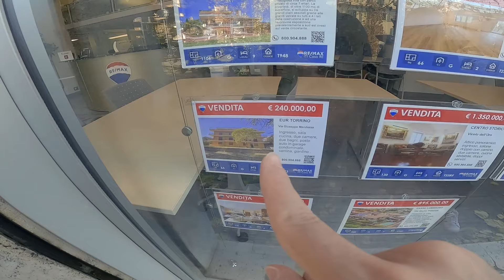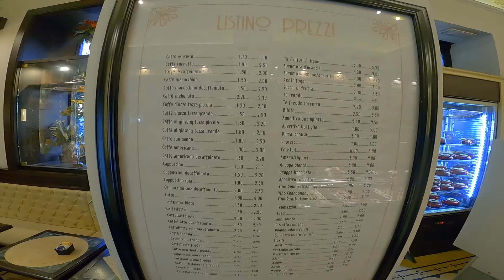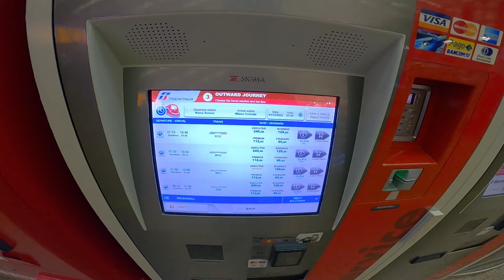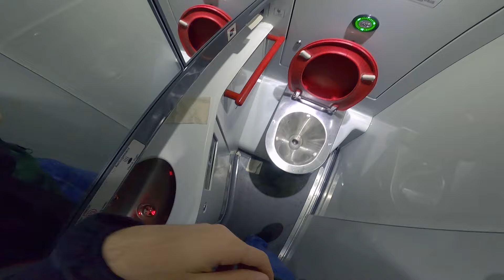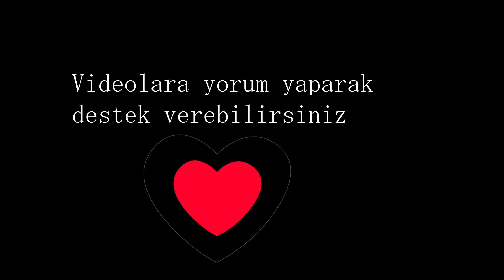Euro İle Tatil Yapmak ( 1 EURO 20 LİRA ) Roma'da Son Günümüz | Kolezyum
Euro ile İtalya balayı gezimizin Roma bölümünde kolezyumu ve İtalya tatlılarını göreceğiz.Bol bol italyan tatlıları yiyip italya hakkında ilginç bilgiler edineceğiz.Bu bölümle beraber Roma seyahatimiz son buluyor ve aşıklar şehri venedik'e gidiyoruz.

Uber eats'de çalışacaklar için davet kodu 👉 👉Uber’le çok para kazanıyorum ve senin de bu fırsatı seveceğini düşünüyorum. Daha fazla bilgi için